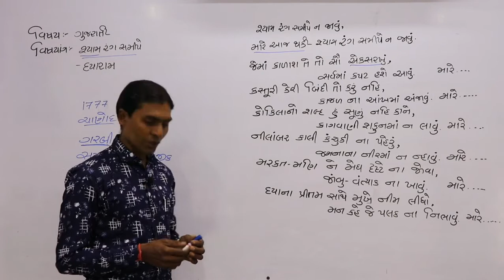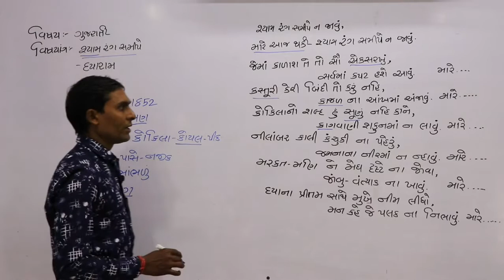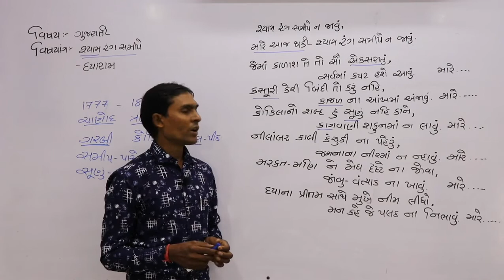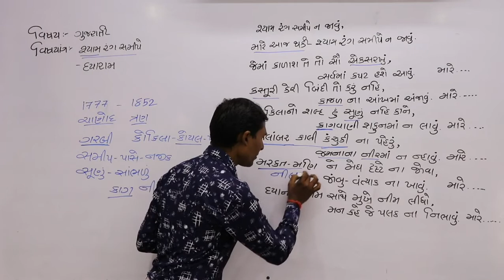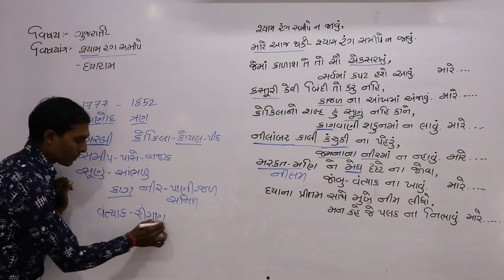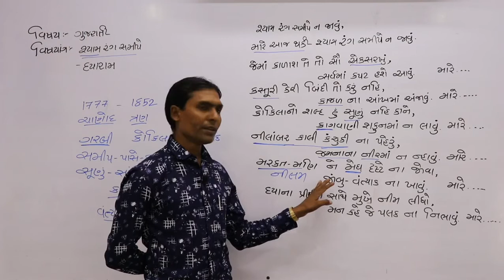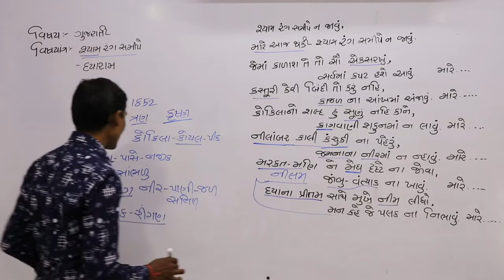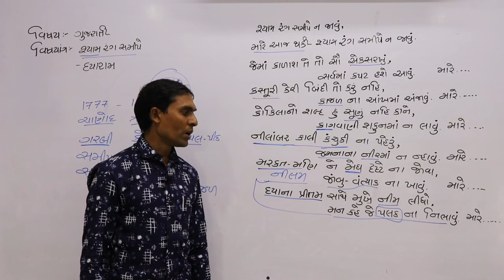STD - 12 || ગુજરાતી || Ch - 2 || શ્યામ રંગ સમીપે || Part - 1 || By - Sanjay Solanki